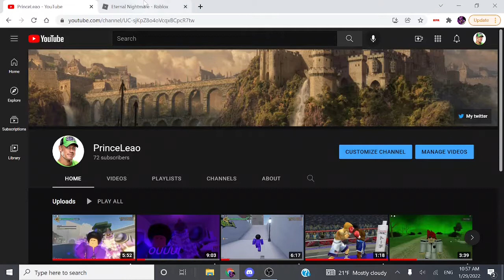New RPG Eternal Nightmare lets check it out